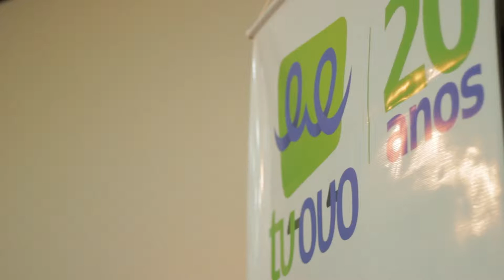Narrativas em Movimento: Colóquio de Comunicação e Cultura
Na quarta-feira, 24 de agosto, às 19h, o Auditório João Miguel de Souza, na CESMA, foi sede do terceiro colóquio e último evento do projeto “Narrativas em Movimento”, realizado pela TV OVO com financiamento da Lei de Incentivo à Cultura de Santa Maria. O “Colóquio de comunicação e cultura: política cultural e desentendimento” teve apoio do Programa de Pós-Graduação em Comunicação Midiática da UFSM, do curso de Jornalismo do Centro Universitário Franciscano e do Observatório Missioneiro de Atividades Criativas e Culturais (Omicult).

O doutor em Comunicação e Culturas Contemporâneas e professor de Políticas Públicas da Universidade Estadual do Ceará, Alexandre Barbalho, foi o convidado pela TV OVO para refletir e debater sobre a cultura e a política cultural na contemporaneidade. A conversa contou com a mediação do Prof. Dr. Cássio dos Santos Tomain (POSCOM-UFSM) e do integrante da TV OVO Marcos Borba. Mais de cem pessoas de diversos âmbitos culturais e estudantis participaram do evento, que suscitou a reflexão sobre os papéis exercidos pelas movimentações culturais, abrangendo as áreas econômicas e sociais.

Confira a matéria e entrevista completa com o Prof. Dr. Alexandre Barbalho